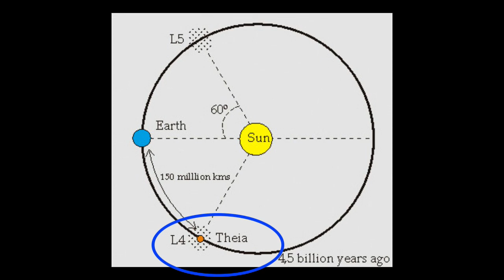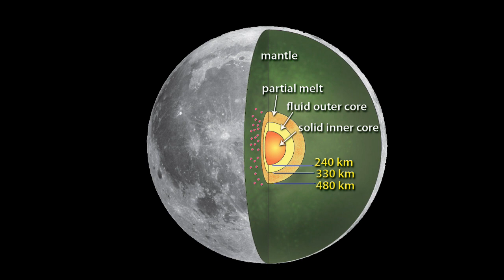Earth's Moon: Giant Impact Theory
A brief history of the Apollo program is provided followed by the basic ideas of the "Giant Impact Theory" of the Moon's formation. Duration: 5:08.

About Conceptual Academy:
Conceptual Academy is an electronic teaching assistant linking your classes together with the traditional textbook, a comprehensive video library, and an encouragement-based homework system. Conceptual Academy works in the background throughout the semester allowing you to focus on the most rewarding aspect of teaching, which is being there to help your students learn.